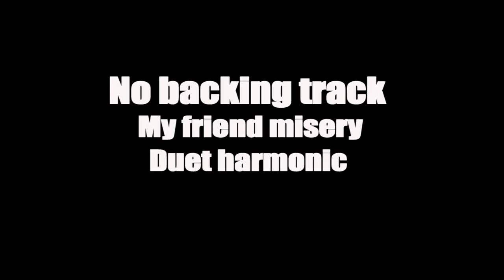Metallica my friend misery - Harmony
Gravado com Behringer  UMC 204HD - interface
Locitech C920 -Web Cam
Reaxis  mercurial  Plugin